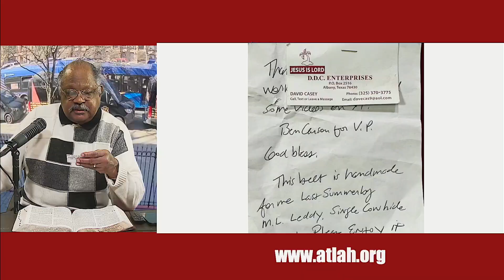David Casey Give Your Truck To The ATLAH Children's Breakfast Program